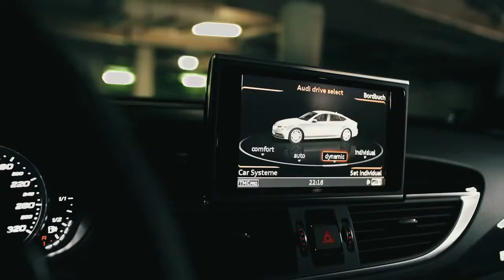The New Audi RS 6 -RS 7 Sportback